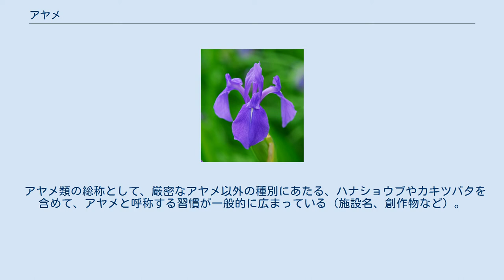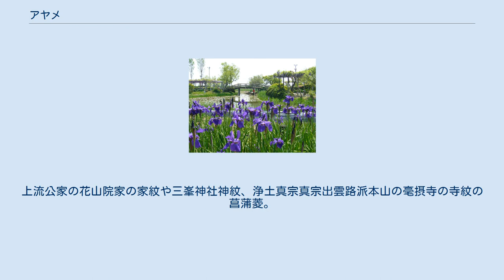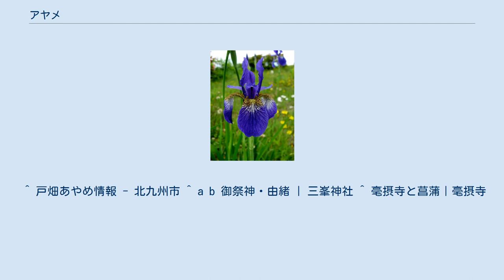アヤメ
アヤメ（菖蒲、文目、綾目、学名:Iris sanguinea）は、アヤメ科アヤメ属の多年草である。
病気を治す薬としても使われる。
 アヤメの多くが山野の草地に自生しており、他のアヤメ属の種であるノハナショウブやカキツバタのように湿地に生えることは、まれである。
葉は直立し、高さ40-60cm程度。
5月頃に径8cmほどの紺色の花を1-3個付ける。
外花被片（前面に垂れ下がった花びら）には網目模様があるのが特徴で、本種の和名の元になる。
花茎は分岐しない。
北海道から九州まで分布する。
 アヤメ類の総称として、厳密なアヤメ以外の種別にあたる、ハナショウブやカキツバタを含めて、アヤメと呼称する習慣が一般的に広まっている（施設名、創作物など）。
特にハナショウブの別名は「はなあやめ」と呼ばれているため、アヤメと呼んでも間違いには当たらない。
 古くはショウブ科のショウブを「アヤメグサ」と指した時代もあった。
 花札では5月の絵柄として、「菖蒲に八橋」、「菖蒲に短冊」、カス2枚が描かれる。
 堀切菖蒲園には、アヤメ・カキツバタ・ハナショウブの見分け方として、次の記述の掲示がある（2005年6月現在）。
 外花被片の模様での見分け方 なお、「いずれアヤメかカキツバタ」という慣用句がある。
どれも素晴らしく優劣はつけがたいという意味であるが、見分けがつきがたいという意味にも用いられる。
 水郷佐原あやめパーク 以下のあやめ園に植えられているのは「ハナショウブ」です。
 菖蒲紋は日本では家紋や社寺の紋にも使用されている。
上流公家の花山院家の家紋や三峯神社神紋、浄土真宗真宗出雲路派本山の毫摂寺の寺紋の菖蒲菱。
難波神社神紋の抱き菖蒲が代表格である。
 ^ 戸畑あやめ情報 - 北九州市 ^ a b 御祭神・由緒 | 三峯神社 ^ 毫摂寺と菖蒲｜毫摂寺